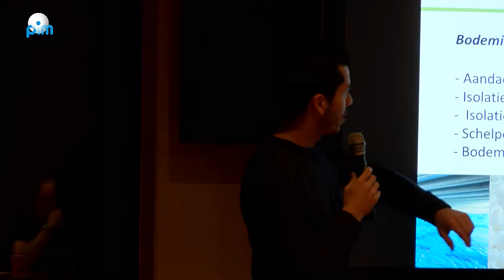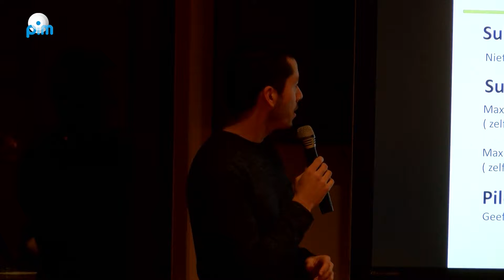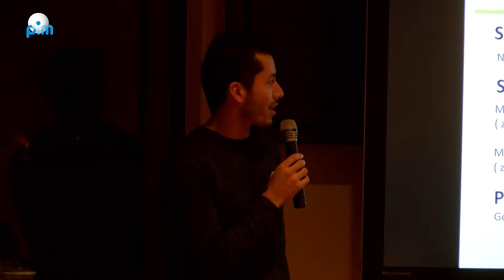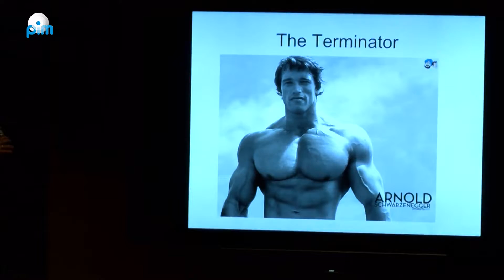Klimaattop Waterland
De gemeente Waterland, Stichting Duurzaam Waterland, het Duurzaam Bouwloket en Broek Lab hebben een lokale klimaattop georganiseerd. Het doel is om in Waterland samen te bouwen aan een duurzame woon- en leefomgeving.  De avond starten met een aantal presentaties waarin informatie werd verstrekt om als burger allerlei maatregelen te nemen voor zo klimaat gunstig energiegebruik. Zo hebben diverse lokale initiatiefnemers zich gemeld gesproken over de gezamenlijke uitwerking van allerlei plannen en acties. Voorbeelden hiervan zijn het plaatsen van zonnepanelen op gebouwen door lokale coöperaties of initiatieven om elektrisch vervoer en energiebesparing voor particulieren zo laagdrempelig mogelijk te maken.
Er was tevens een duurzaamheidsmarkt georganiseerd waar lokale ondernemers en particulieren hun initiatieven hebben gepresenteerd. Het doel is om de burgers te enthousiasmeren om eigen maatregelen te nemen. Tijdens deze avond werd het Duurzaam Bouwloket geïntroduceerd: het Duurzaam Bouwloket is een digitaal loket waar bewoners informatie en advies over energiebesparing, duurzame energie en duurzame (bouw-)partners kunnen inwinnen.
Het was redelijk bezocht, maar het had zeker meer gekund. Het aantal bezoekers viel toch wat tegen. Het initiatief is echter heel goed en hopelijk worden deze initiatieven verder omarmd.